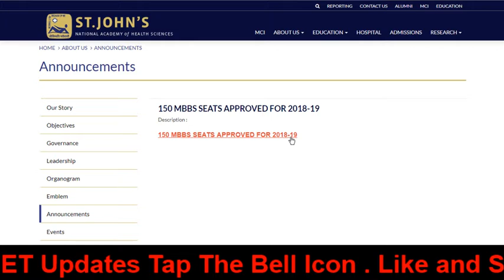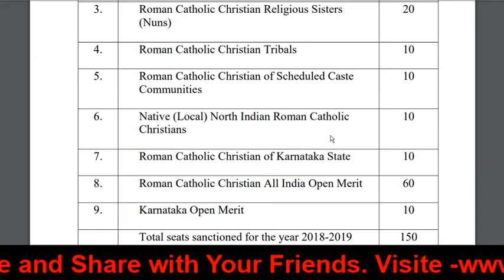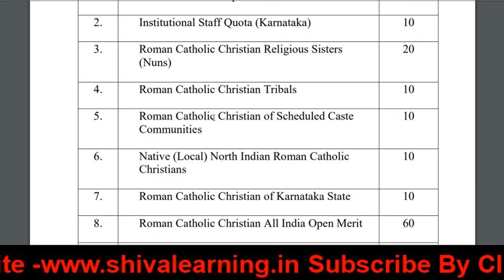* MBBS SEAT INCRESED -90 *